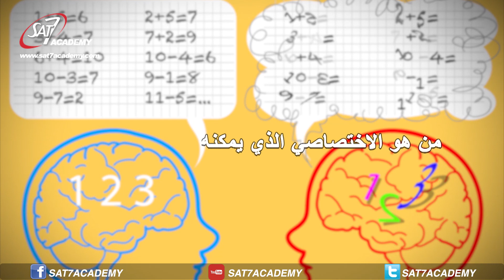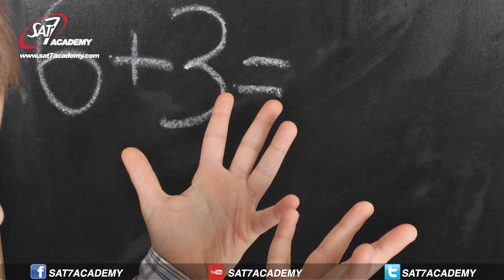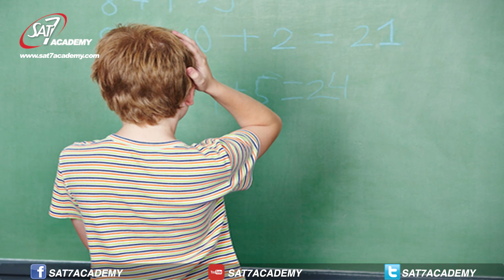Follow Up Season 1 Episode 4 - عسر الحساب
Dyscalculia   عسر الحساب